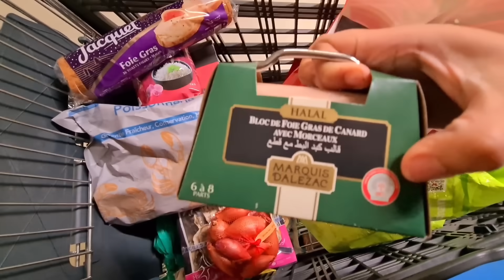RETOUR DE COURSES SPÉCIALE FÊTE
MDK GOURMANDISE

tapis de tiroir

rangement porte assiettes:

sac enfant:

sac enfants:

lot de 20 pots en verre:

Bissell detachant:

Housse de tabouret:

tapis aya

tapis garçon

Eau de rose:

Enceinte rouge:

Infusion minceur

Brosse soufflante:

Rehausseur chaise bébé:

Vlog famille
Routine
Recette
maman
Workin MUM
jumeaux
appartement tour ORG

crochet pour masque
pince de verre
câble multi USB
fontaine a eau pour chat